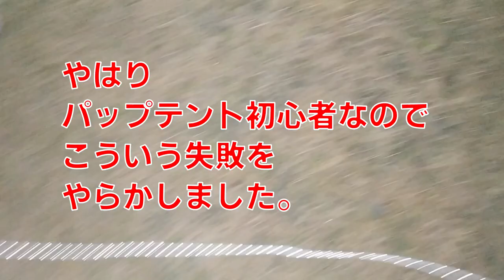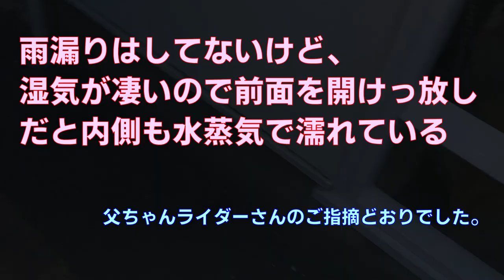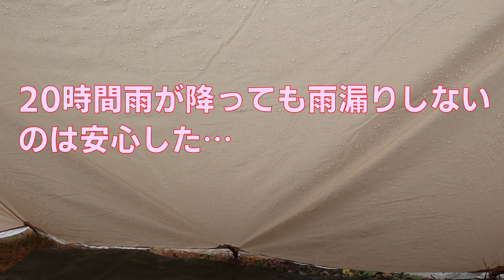②初心者パップテント保存版【雨風への耐性・インナーテント・ペグ・敷き物は？】購入からキャンプ場で焚き火実践までシリーズ動画・100均Campギアフル活用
動画で紹介した商品のアマゾンページです。
◆TOMOUNTパップテント
　※アマゾン価格は11900～19800ほどで変動中です。
◆コット（ネイチャーハイク）
◆LEDランタン（アストロプロダクツ）
◆LEDランタン（CAMPS）
◆カムジャム（ナイトアイズ）
◆Soomloomポール（先端直径5mm）
◆MoonLenceツーウェイチェア
◆ミニディレクターチェア

◆ベテランキャンパー赤熊さんに教えてもらったペグのアマゾンサイトです。
‹FUTUREFOX キツツキペグ 30cm ペグ テント用 10本セット›

‹目次›
00:00 スタート
00:16 本編
00:30 インナーテント
03:03 クローズモード
04:10 インテリア挑戦
 06:58 一服タイム
10:24 シートは？
11:05 雨風耐性チェック
14:53 翌朝
18:39 ペグ交換
19:17 雨
21:21 屋根上の水たまり
23:31 ここまでの感想
24:20 次回予告